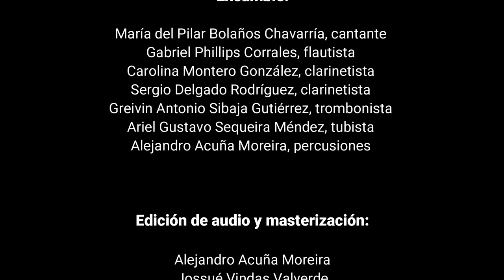Himno Nacional de Costa Rica - Manuel María Gutiérrez / Euterpe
Himno Nacional de Costa Rica
Manuel María Gutiérrez

Producido por el Grupo de Música de Cámara Euterpe, en coproducción con el Instituto Costarricense de Electricidad.

Agradecimientos especiales a Silvia Gutiérrez, Sergio Delgado, Pilar Bolaños Chavarría y Jossué Vindas.